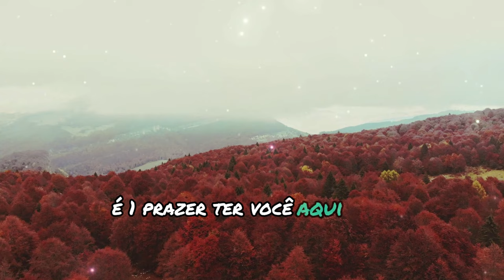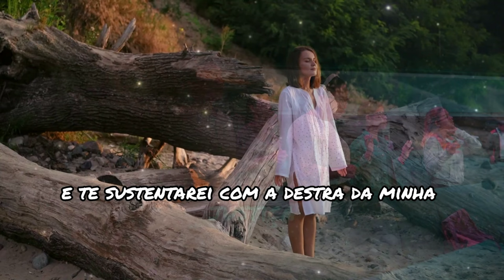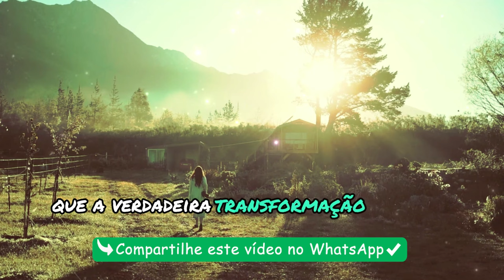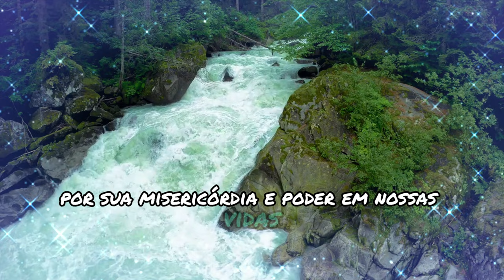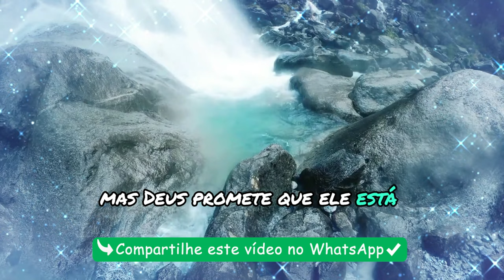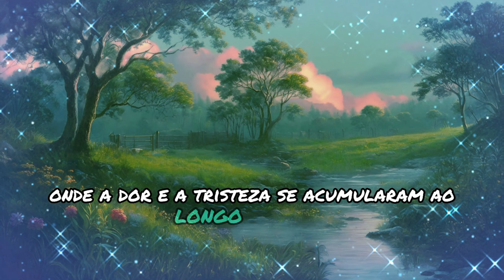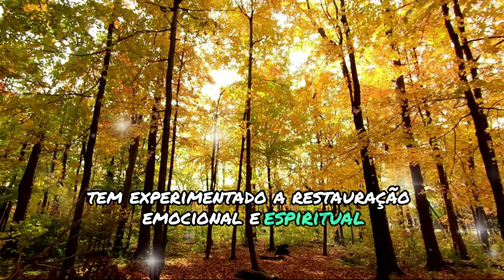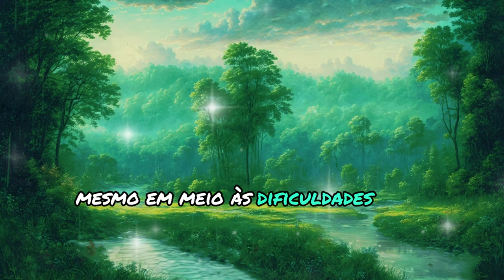🙌 ENCONTRANDO A CURA EMOCIONAL: UM GUIA EXCLUSIVO E TRANSFORMADOR!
Sente-se perdido em meio às decisões difíceis da vida? Está buscando clareza e paz em um mundo agitado? Neste vídeo poderoso, vamos explorar como a sabedoria divina pode iluminar seu caminho, trazendo equilíbrio e discernimento para todas as áreas da sua vida. 🧭✨

Acompanhe esta oração inspiradora e descubra como a orientação de Deus pode transformar sua maneira de tomar decisões, trazendo não só respostas, mas também paz em momentos de caos. Vamos juntos pedir a Deus por sabedoria e direção para que nossos passos estejam alinhados com Seu propósito.

🔔 Não se esqueça de curtir, se inscrever e ativar as notificações para receber mais conteúdos que tocam o coração e fortalecem a fé!